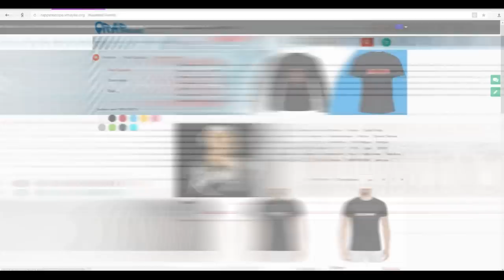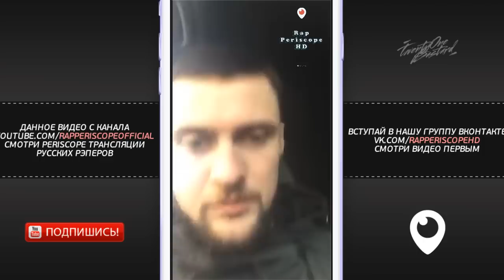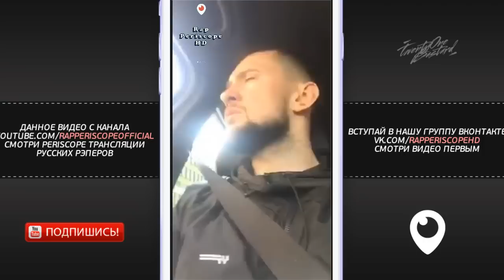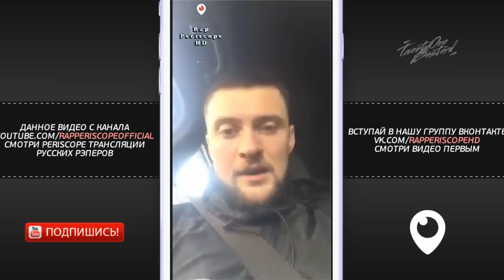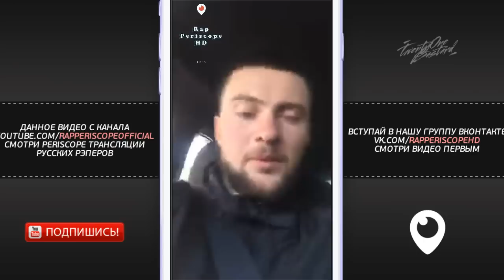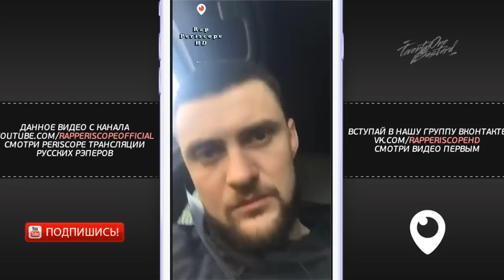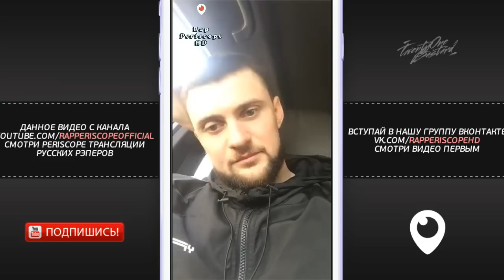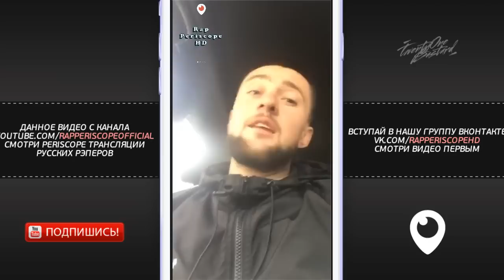Yarmak о Versus, Oxxxymiron, Макс Корж, Vnuk, Kyivstoner, Face, T-Fest, Баста(16.4.2018)